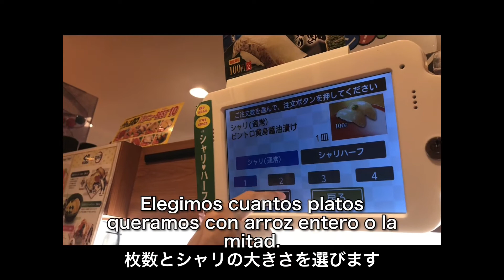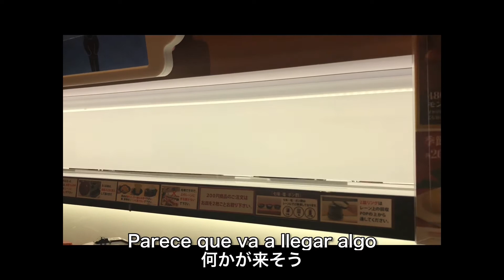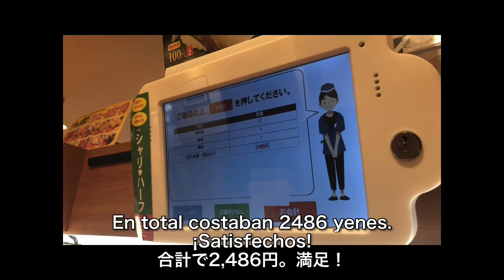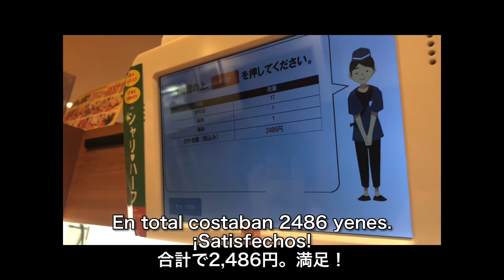Sushi giratorio en Japón | Restaurante de sushi por 100 yenes 【スペイン語学習・日本語字幕】回転寿司の紹介(GoTo eat くら寿司)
Hola a todos! Bienvenidos a mi canal. Soy Mijita, una japonesa viviendo en Tokyo. En este canal enseño japonés y la cultura japonesa;) Si tenéis algunos consejos o sugerencias dejen comentarios abajo por favor ☺️💕

こんにちは！動画を見て下さりありがとうございます。日本語や日本文化についてなど、スペイン語圏の方に向けた動画が多いですが、日本語＆スペイン語字幕を付けているので、スペイン語の勉強になると思います。ぜひ他の動画も見てくださると嬉しいです。

日本人の方向けに、スペイン語(語学)の勉強方法や、スペイン語講座などの動画が中心の新しいチャンネルを作ったので、ぜひ来てください☺️✨